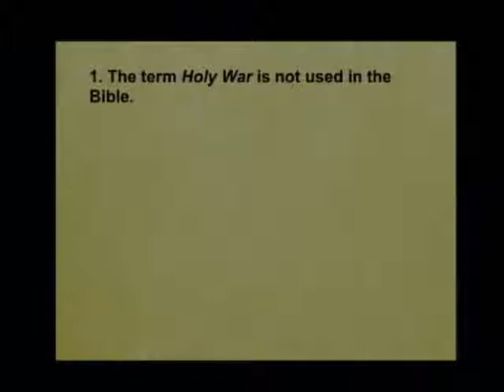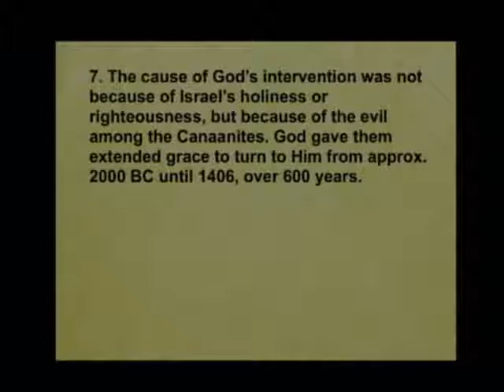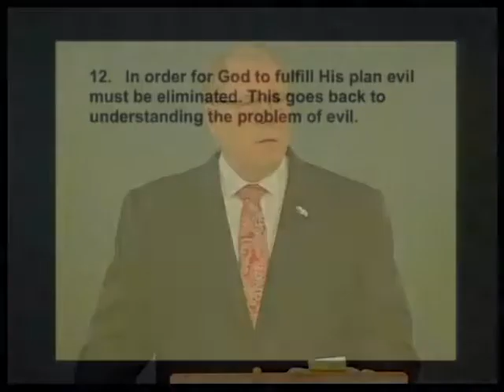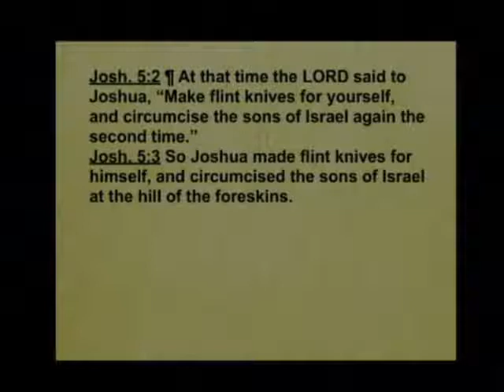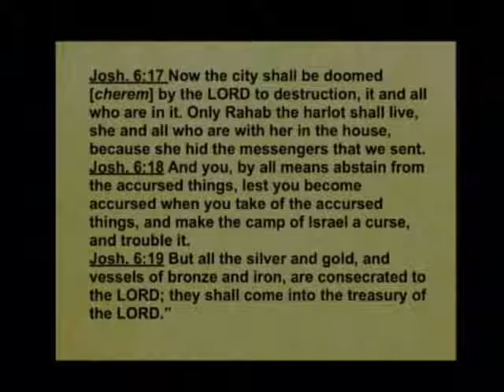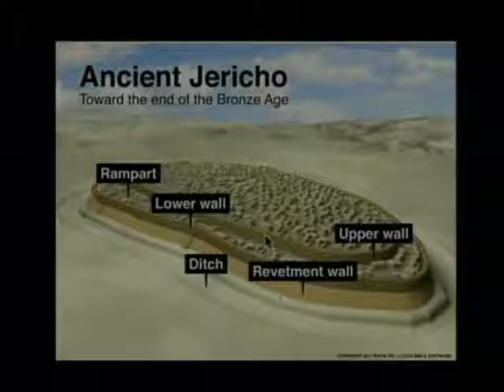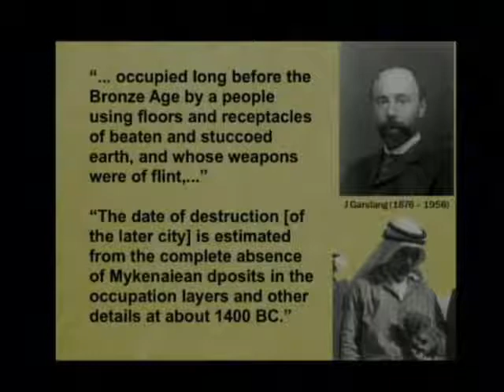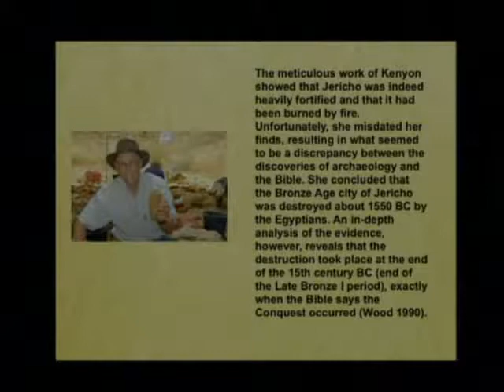Samuel 052c - Holy War: Jericho and Ai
Holy War: Jericho and Ai. 1 Samuel 15 and Joshua. June 21, 2016

Are Christians supposed to destroy evil? Listen to this lesson to hear that God does not authorize individual acts of violence against evil people. Learn how God, under the principle of "cherem", used the Israelites to remove evil civilizations from the Promised Land. Learn how the archeological studies done in the site where Jericho was located substantiates what the Scripture says and can give us confidence in the Word of God.